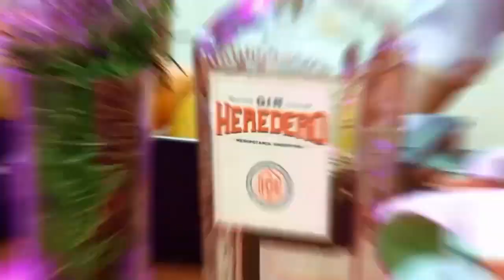LO MEJOR DE LA SEMANA LOLA WOMAN SHOP